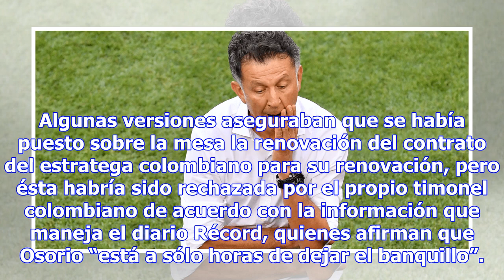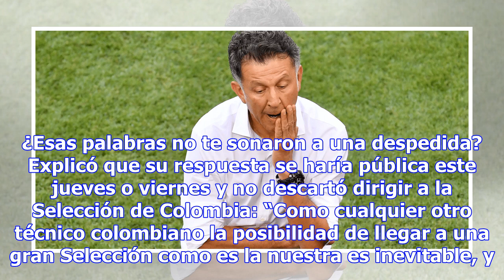¿ROTACIÓN DE DT? OSORIO SE HABRÍA HECHO A UN LADO DEL TRI